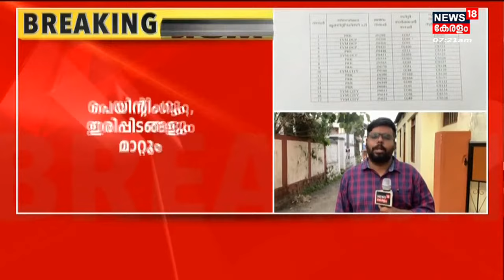55 ലക്ഷം മുടക്കി ഒരിക്കൽ രൂപമാറ്റം വരുത്തിയ KSRTC City Circular ബസുകൾ വീണ്ടും മാറ്റുന്നു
55 ലക്ഷം മുടക്കി ഒരിക്കൽ രൂപമാറ്റം വരുത്തിയ KSRTC City Circular ബസുകൾ വീണ്ടും മാറ്റുന്നു. ഇന്ധന പ്രതിസന്ധിയും, ശമ്പള പ്രതിസന്ധിയും KSRTCയെ വലിഞ്ഞ് മുറുകുമ്പോഴാണ് ഇത്തരം പരിഷ്‌കാരങ്ങൾ മാനേജ്‍മെന്റ് നടത്തുന്നത്. ഒൻപത് മാസം മാത്രം ഓടിച്ചിട്ടാണ് ഇപ്പോൾ വീണ്ടും ബസിന്റെ പെയിന്റും സീറ്റും ഒക്കെ മാറ്റിയിരിക്കുന്നത്.

About the Channel:
News18 Kerala is the Malayalam language YouTube News Channel of Network18 which delivers News from within the nation and worldwide about politics, current affairs, breaking news, sports, health, education and much more. | n18oc_kerala